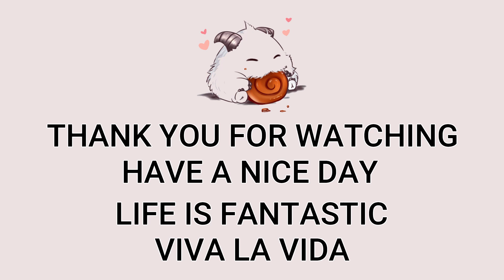Rek'Sai Mid VS Annie | KR Master Patch 13.14